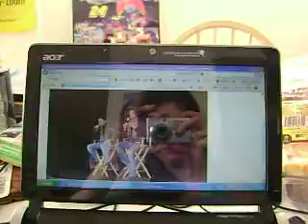cool place to live enjoy and have a snowy day 2011